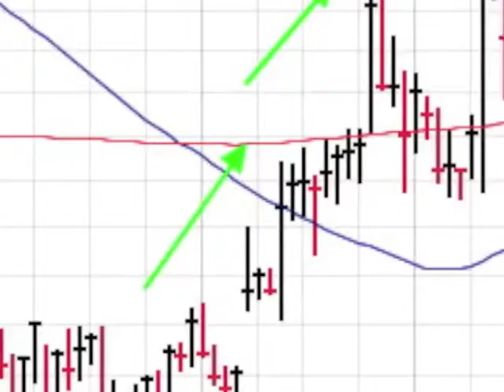$AMRI will this stock make you $ Great Sales Q/Q closed in above avg vol 1 min video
Investing in Growth Stocks Can Make You Money. Here is a one minute video on Albany Molecular Research. $AMRI which is a featured stock because it closed in above average volume with a Sales Q/Q over 20% this year on 05-30-17. Get the top 20 stocks emailed daily to you absolutely free, fun, fast and trusted